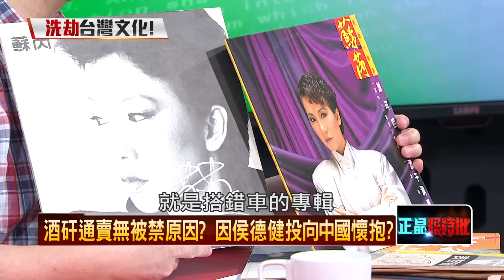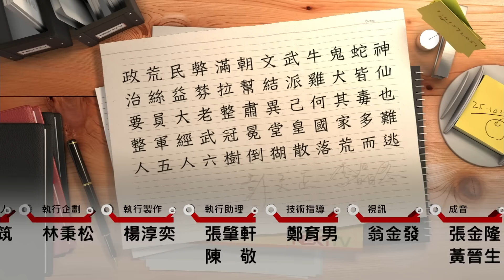20160711正晶限時批》P6阿里山成兩岸統戰工具！ 蔣經國幕僚寫高山青！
不堪回首的恐怖時代！廣播巨星突然消失！
荒謬！高跟鞋藏諜報機密？　崔小萍被捕傳言畏罪自殺
白色恐怖「歹命黑狗兄」被禁！　司機俱樂部的良山兄
內幕！只要送錢啥歌都能播！　白恐電台專賣藥！
妙！戒嚴時期廣播反共抗俄　一天聯播兩次招降內容笑死人！
阿里山成兩岸統戰工具！　蔣經國幕僚寫高山青！